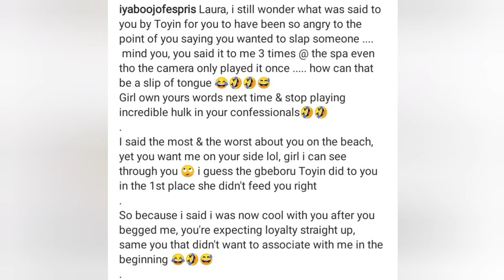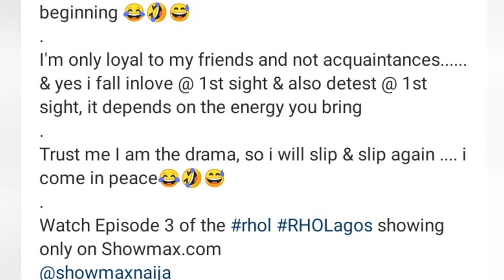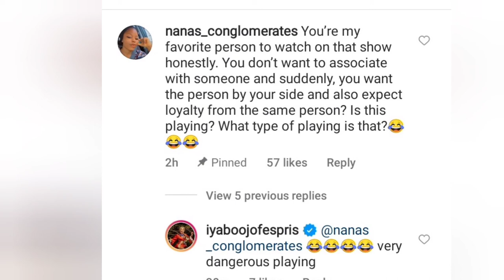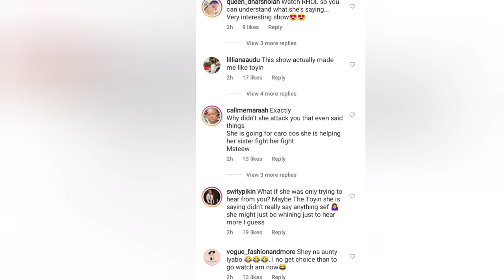💔 You can not believe What Iyaboo ojo said about Laura Ikeji, I said the most & the worst about you